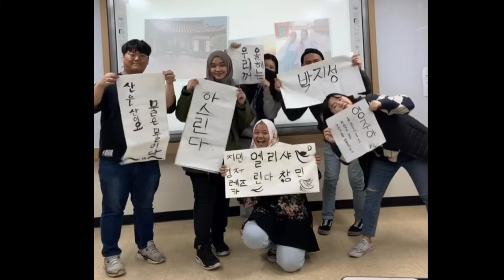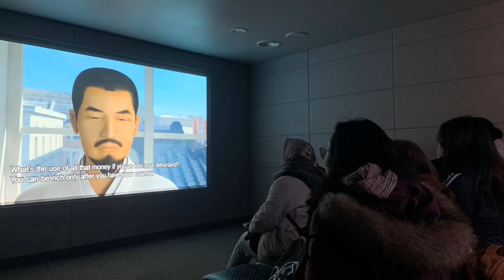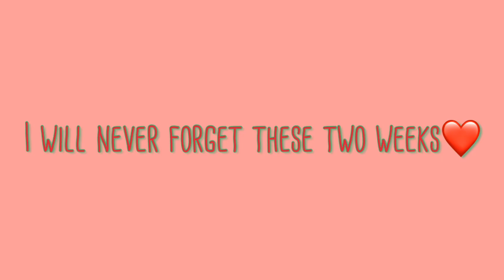Video Clips_Global Collabotation Program Winter 2019